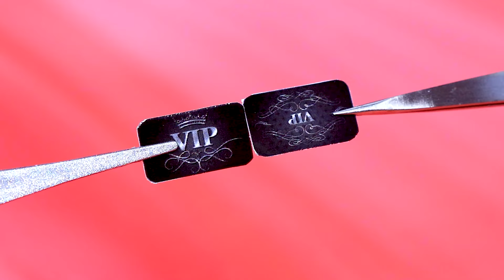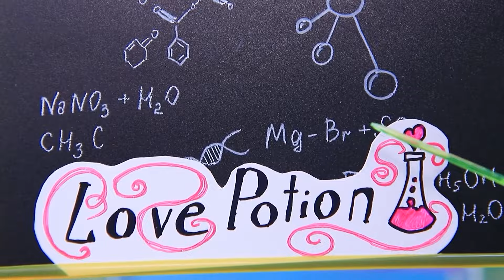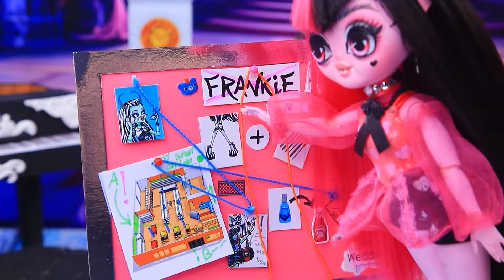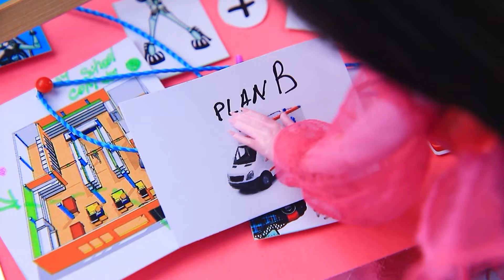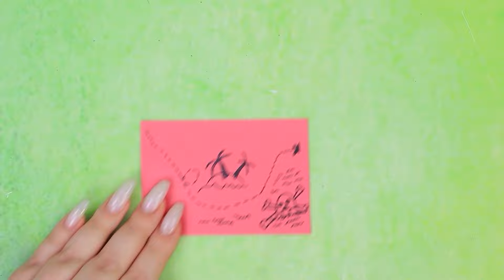Biedna kontra Bogata kontra Mega bogata Monster High / 30 wyroby dla LOL OMG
Co Się Stało z Draculaurą | Włącz WSZYSTKIE powiadomienia

Frankie próbuje znaleźć przyjaciół w szkole, ale mega bogata Cleo i bogata Draculaura wybierają towarzystwo tylko na podstawie statusu. Czy spłukana Frankie będzie w stanie stać się częścią ich grupy? Przekonajmy się w nowym filmiku LaLiLu Land!

Przyrządy i materiały:
• Nożyk biurowy
• Zestaw farb akrylowych
• Pędzle malarskie
• Nożyczki biurowe
• Linijka
• Mata do cięcia
• Szczypce
• Gliniane pałeczki
• Zwykły ołówek
• Glina samoutwardzalna
• Papier piankowy
• Tektura
• Papier
• Wydrukowane obrazki i etykiety
• Żelowy lakier do paznokci
• Kryształy górskie
• Plastikowa przezroczysta kula
• Słomka
• Koraliki
• Połówki koralików
• Drut
• Drut do wyrobów
• Lalka LOL OMG
• Suche pastele
• Syntetyczne włosy
• Bandaże
• Niebieski holograficzny bi-flex
• Nić z igłą
• Złoty biflex
• Plastikowy słoik
• Brokat
• Drewniany patyk
• Koraliki
• Papier tłoczony na złoto
• Styropian
• Plastikowe pokrywki
• Gorąca podkładka
• Etykiety z napisami
• Biżuteria
• Łańcuchy
• Srebrna i złota metaliczna farba akrylowa
• Bawełniany materiał
• Wstążka
• Małe kamyki
• Biały materiał
• Wydruk logo na papierze transferowym
• Żelazko
• Zamek
• Karabińczyki
• Pierścienie